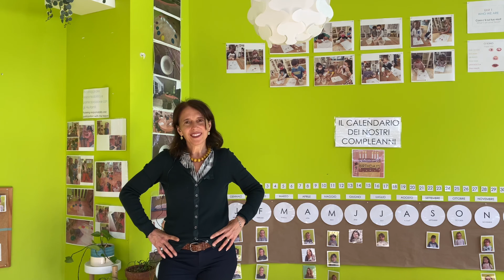Important Covid Reminders & Updates